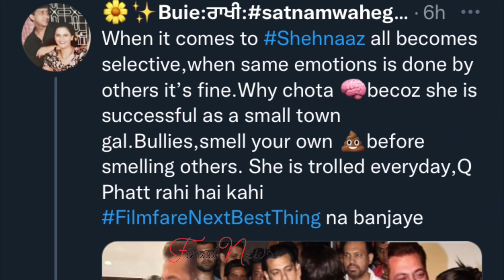अगर Shehnaaz है ग़लत, तो ये क्या है? Salman Shehnaaz के Against Haters को सीधा जवाब | FinalNews